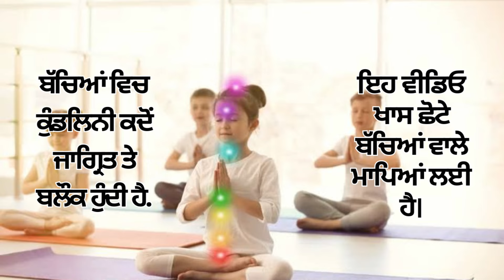ਬੱਚਿਆਂ ਵਿਚ ਕੁੰਡਲਿਨੀ ਕਦੋਂ ਜਾਗ੍ਰਿਤ ਤੇ ਬਲੌਕ ਹੁੰਦੀ ਹੈ ?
spiritual awakening experience
kundalini awakening stories
kundalini awakening video
how to activate the kundalini
how much time it takes to awaken kundalini
kundalini awakening centers in india
akashic records reading experience
dr joe dispenza meditation experience
what are the symptoms of kundalini awakening
study se related motivational video
motivational video short mein
motivational video for mehnat
motivational hindi videos for success in life
successful hone ka motivation
khamosh mehnat motivational video
padhai best motivational video
upsc motivational video
padhaai se related motivation video
motivational speech for success in life
padhaai motivational videos
dhamakedar motivational video
motivational video english mein
safalta motivational speech
motivational videos for success in life
success motivation short video
padhai motivation short video
motivation for success in life
berojgari motivational video
best motivation for success in life
garibi motivational video
motivational speech hindi for success in life
motivational videos for success in life in english
motivational video of successful people
motivational video for competitive exams
study pagalpan motivational video
kam percentage motivational video
life success motivation in english
motivational video for students success
motivational video for success in life girl
motivational videos for career success
hindi motivational story for success in life
motivation for success in english
ias motivational videos for success
best motivational video for competitive exams
motivational videos for students success in life
motivational quotes for success in life hindi
motivational video for government exam
level sabke niklenge motivational video
mantra to activate all chakras
meditation music for positive energy mantra
mantras for activating 7 chakras
ancient chakra healing meditation mantras
frequency for spiritual awakening
muladhara chakra meditation mantra
meditation music for spiritual awakening
chakra meditation balancing & healing mantra
powerful mantra to manifest anything
chakra meditation with mudras and mantras
sikh meditation waheguru
guru granth sahib in punjabi
shri guru nanak dev ji in punjabi
jai dev singh kundalini yoga music
guru nanak dev ji jeevani in punjabi
traditional kundalini yoga
das guru sahiban history in punjabi
punjab de mahan kalakar book satish gujral
guru nanak dev ji stories in punjabi
guru nanak dev ji udasiyan in punjabi
guru gobind singh ji future predictions in punjabi
how to practise kundalini yoga
kundalini yoga full course
traditional sequence of yoga
traditional hatha yoga sequence
kundalini yoga real video
historical development of yoga
kundalini awakening course
traditional indian meditation music
morning kundalini for energy and release
historical development of yoga in india